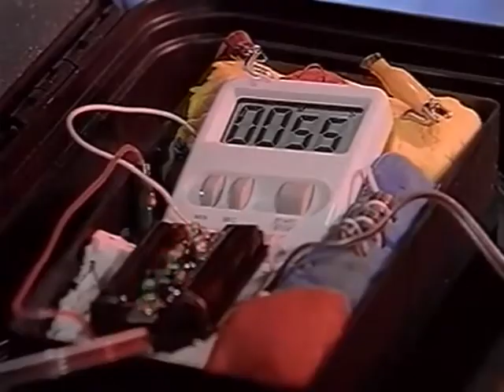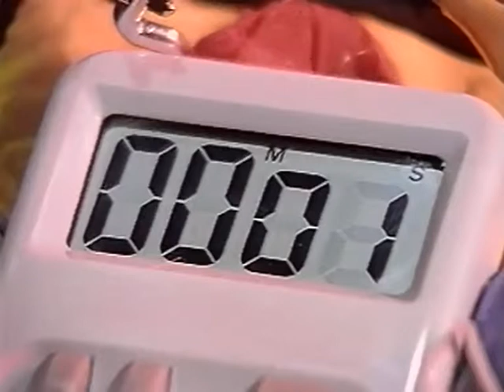centory take it to the limit